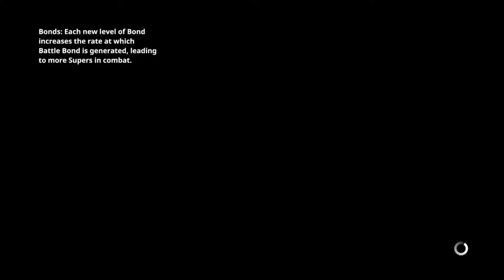EARTHLOCK 6 full "game play" playthrough no commentary